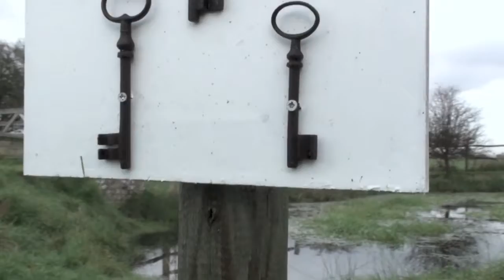Penitents Ford & Bell 1